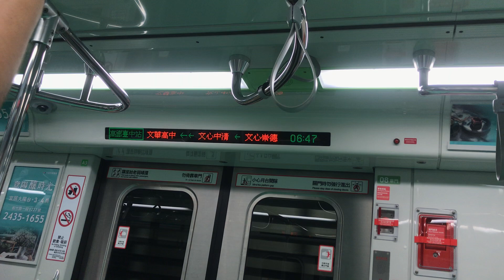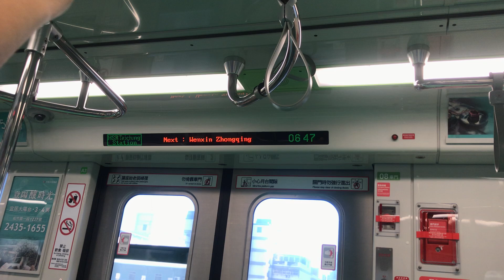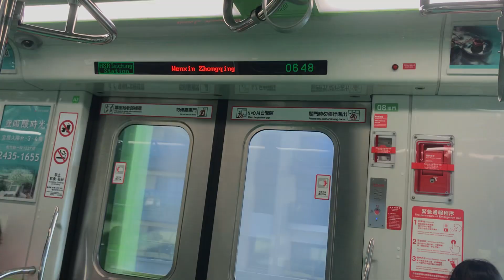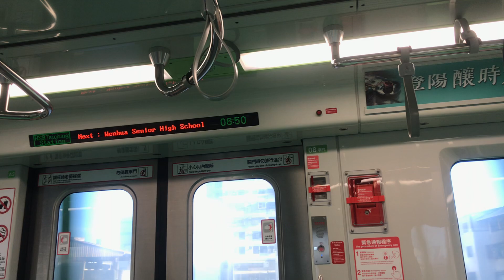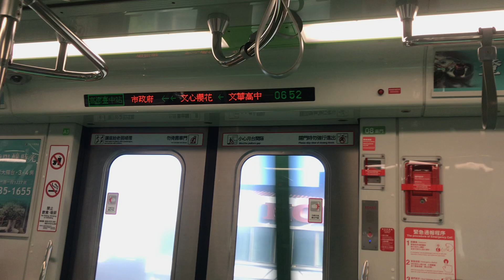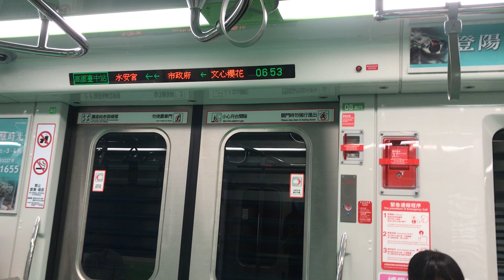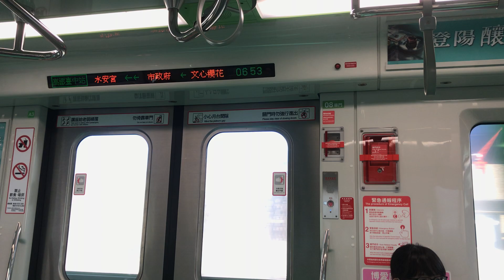Traffic26 2022/08/04台中捷運 105四維國小-110市政府(105Sihwei Elementary School to 110Taichung City Hall )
車號31/32